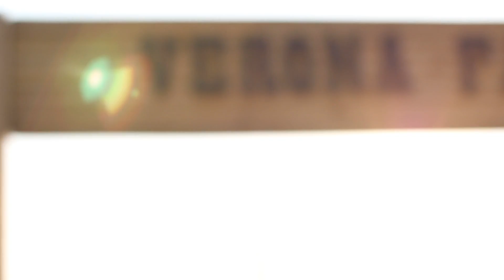TRAVELING With SCIENCE เทป 14 เวโรน่า ตอนที่ 1 HD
เวโรน่า